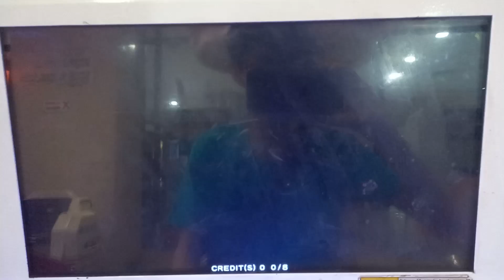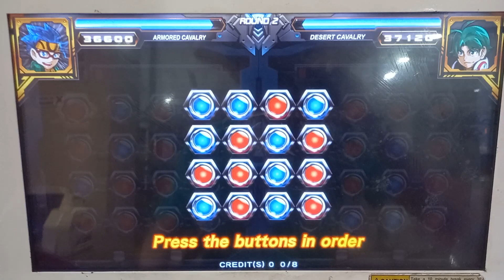Armored Cavalry attack animations Hero of Robots